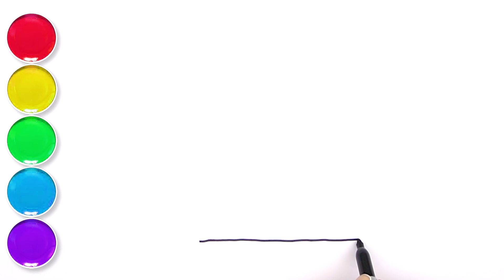Girl Riding a Bike Drawing, Drawing and Painting for Toddlers & Kids, Step by Step Kids Drawing